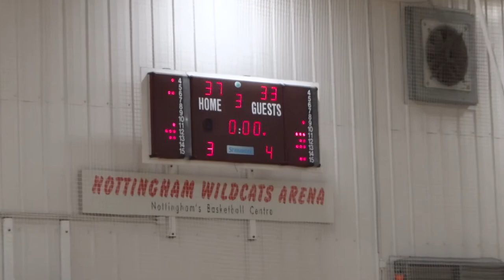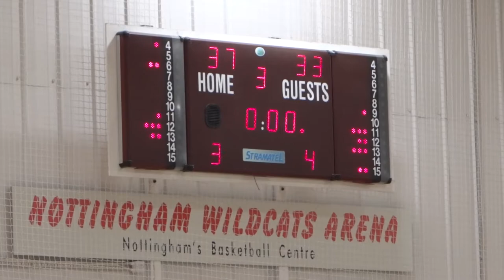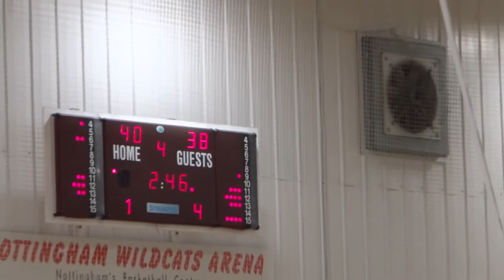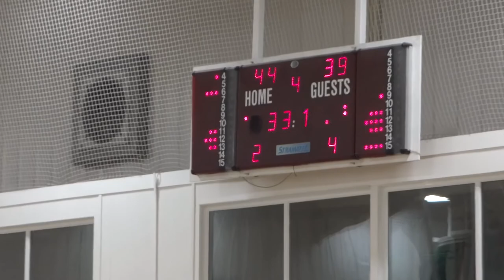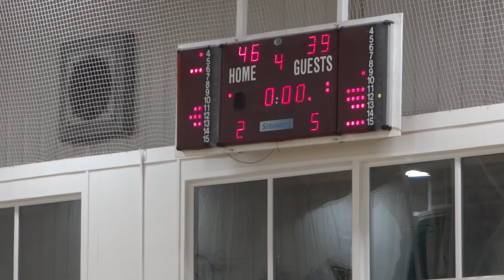25th October 2015 - Nottingham Wildcats vs Barking Abbey Crusaders ultra-zoom cam view only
Full Game from 25 October 2015 at 4:30PM

Nottingham Wildcats vs Barking Abbey Crusaders

00:01:18 - Q1
00:20:52 - Q2
00:45:50 - Q3
01:04:13 - Q4

1080p@60p video from the view of Sony HX100V ultra-zoom camera only.